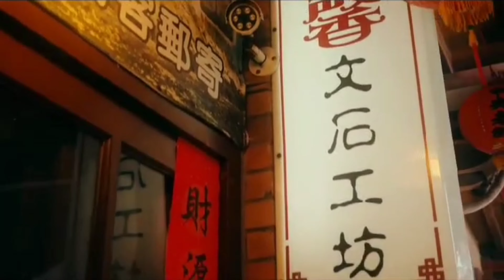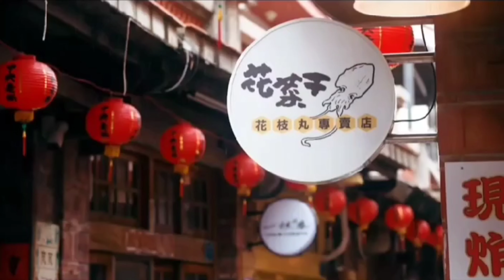澎湖景點必玩攻略